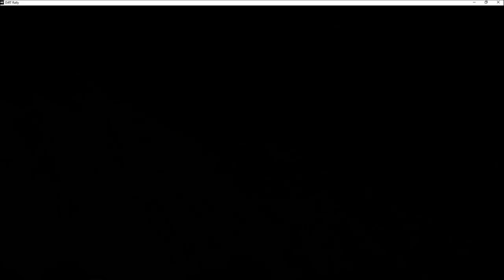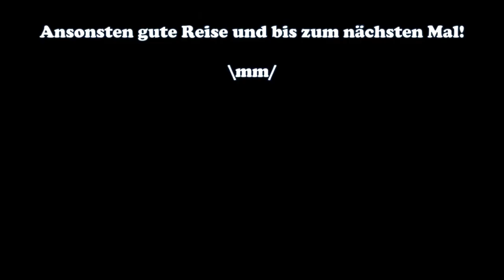Lancia Stratos @ Värmland, Schweden 1/2 #23 DIRT RALLY - Let's Play - Deutsch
Skins, die ich nutze:
60s

70s
Opel Kadett GT/E 16v Standard-Skin Nr. 1

Ford Fiesta RS Rally Standard-Skin Nr. 1
Volkswagen Polo Rally Standard-Skin Nr. 1